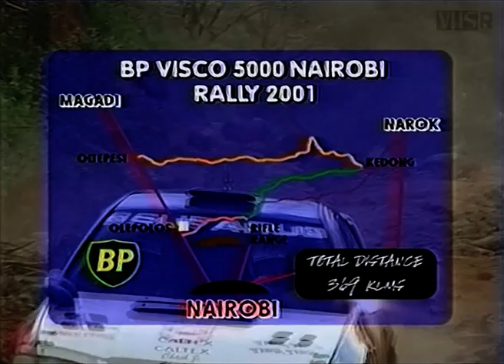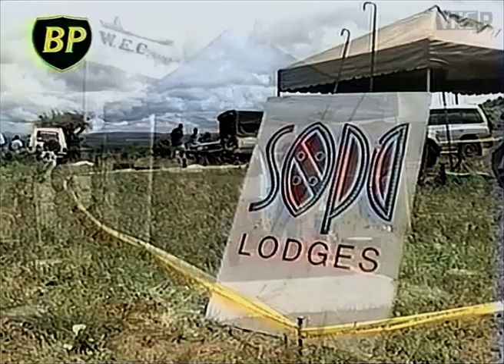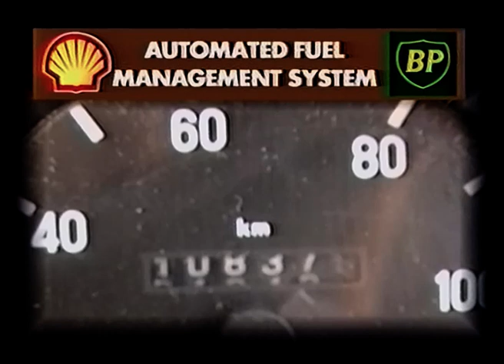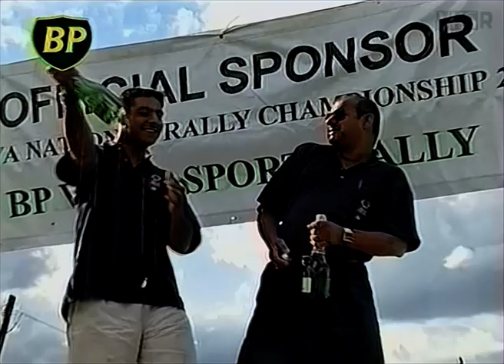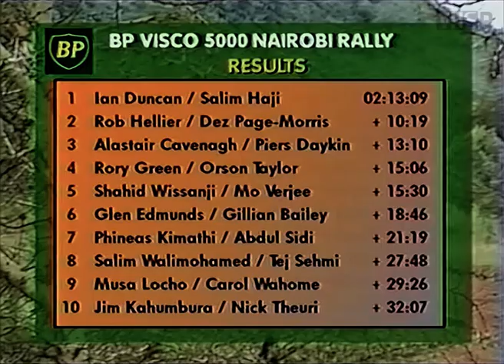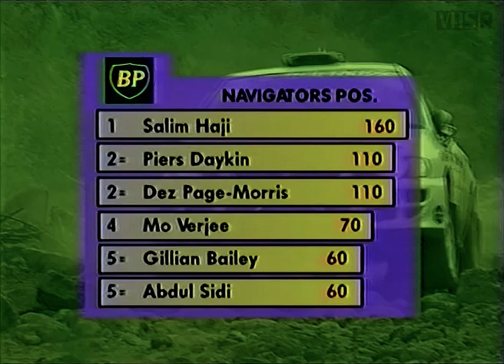2001 BP Visco 5000 Nairobi Rally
Action from the second round of the 2001 Kenya National Rally Championship. Commentary by Tony Gachukia. Converted from original VHS cassette release, although the production is clearly designed for TV broadcast and contains a commercial break. You can find a link to bypass this below.

Part two: 00:17:54 For VHS Rallies' exclusive range of classic rallying t-shirts, hoodies and mugs,